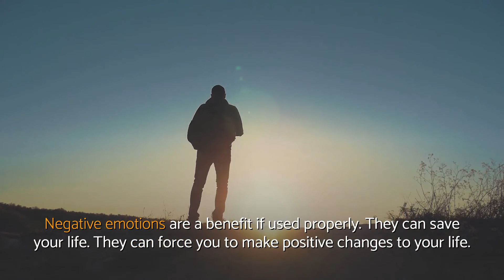NEGATIVE emotions | WELLNESS in Life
Negative emotions explained.

Negative emotions - Video outline:
✔ When faced with negative emotions, stay calm and assess the situation.
✔ Consider the cause of your negative emotion and the consequences of your potential responses.
✔ If you have a chronic negative emotion, such as sadness, it’s time to do something about it.
✔ There are many negative emotions: hate, fear, worry, anger, and sadness, just to name a few.
✔ You probably weren’t given a lot of insight on how to handle negative emotions effectively.
✔ Many negative emotions are false alarms.
✔ When you have a negative emotion, that should be a signal to assess what’s happening. Are you in danger?
✔ Negative emotions are a benefit if used properly. They can save your life.
✔ Do your best to be logical in your response to negative emotions.

Make sure you register to our channel to obtain more video tutorials pertained to negative emotions

In case you're pondering where we obtained all information concerning negative emotions, you can simply take a look at the reference(s) shown below: